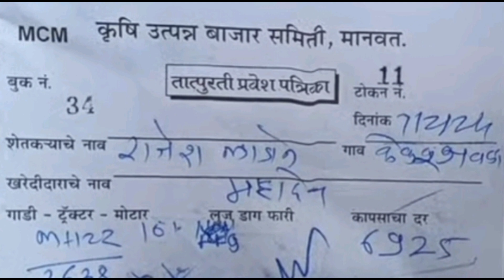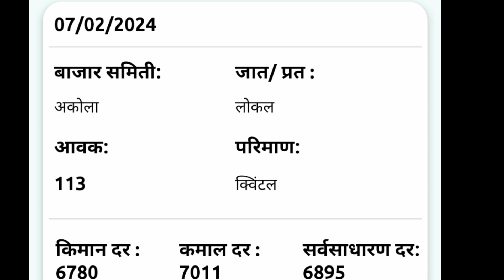आजचे कापूस बाजार भाव l kapus bajar bhav l today kapus bajar bhav l kapus bajar bhav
आजचे कापूस बाजार भाव मानवत
manwat kapus bajar bhav
today kapus bajar bhav manwat
sindi selu kapus bajar bhav